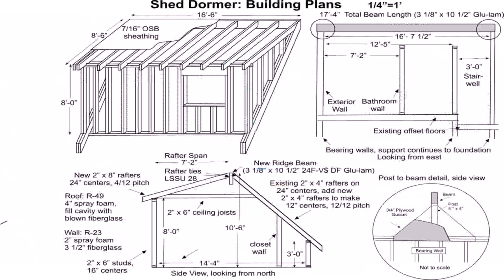Two Story House Plans With Attic - Gif Maker DaddyGif.com (see description)